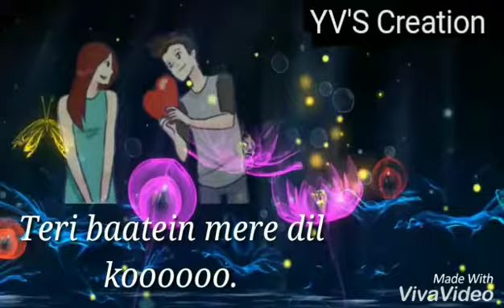YV's Creation:- teri baatein mere Dil Ko yaad aayi hai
Made by YV'S Creation